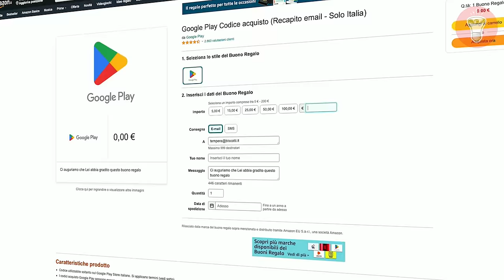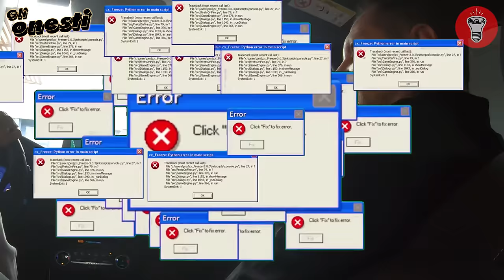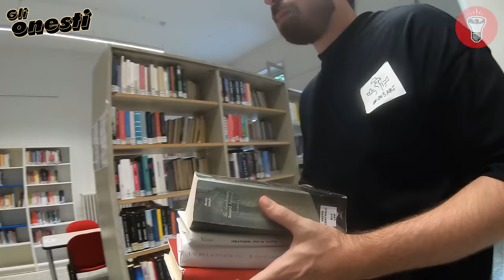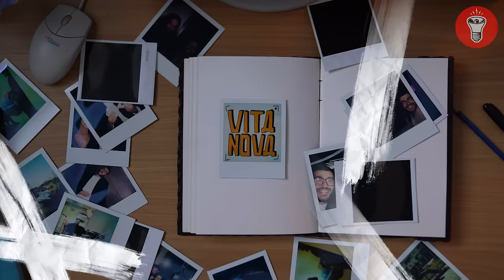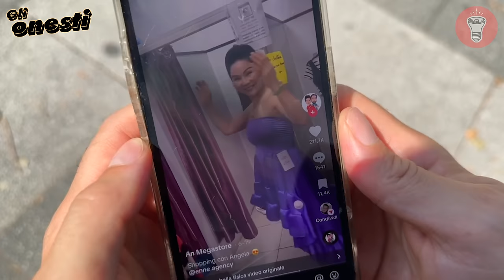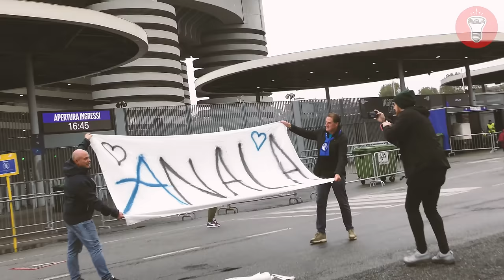Onestamente Avete Rotto con questi Monopattini - Gli Onesti EP. 11 - theShow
🎁 GUARDA IN ANTEPRIMA PLUS " 10 Cose da NON fare a un interista" ://youtu.be/2MMCwj6Tid4

🎥 CAMERE
Per girare candid a camera nascosta:
Per le intro:
Microfoni nascosti:
Registratori portatili:
- Zoom h6
💡 LUCI

00:00 | Intro
00:57 | Onestà Canina
01:46 | Sigla
01:52 | Onestà da Testare
03:20 | Onestà Mai Restituita
04:51 | Onestà Pedinata
05:47 | Onestà Sostenibile
06:44 | Onestà Maranzina
07:37 | Onestà Costosa
10:33 | Onestà Rumorosa
12:24 | Onestà In Salsa di Soia
17:26 | Reazioni alla Rivelazione